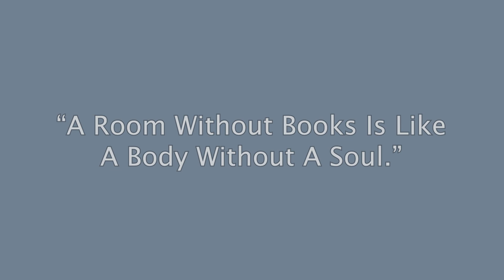Slate gray - Colortherapy meditation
“A Room Without Books Is Like A Body Without A Soul.” – Marcus Tullius Cicero

Title: Day Two: Laying In The Grass Reading The Bible